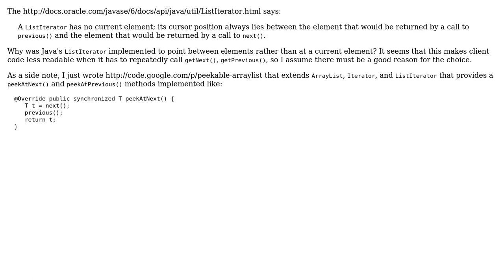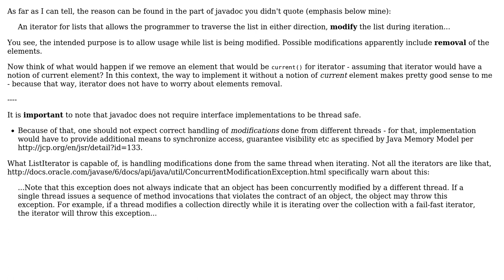Why do Java's Iterator and ListIterator point between elements?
With thanks & praise to God, and with thanks to the many people who have made this project possible! You are responsible for your own actions.